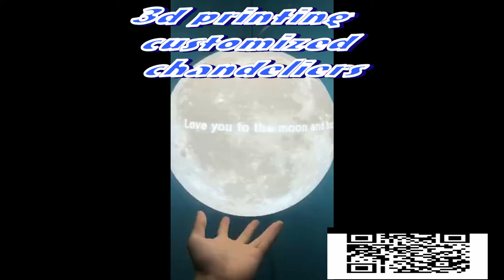3D Printing customized chandeliers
This is a personalized moon chandelier printed by 3D printing and is mainly used for bedroom decoration